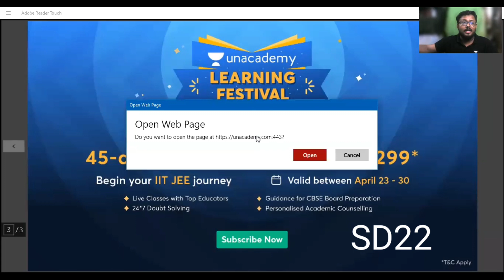WBCS PRELIMS 140+ SERIES IS HERE✅@Letscrackwithsmile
👉SSC CHSL-CGL Combined Scholarship Mock Test
22nd April, 12:30 PM

👉মিশন খাকি: WBP Scholarship Mock Test with Alamin Rahaman
23rd April, 10:00 AM